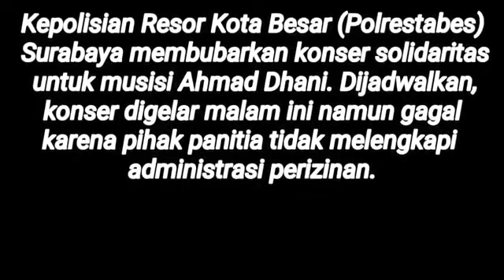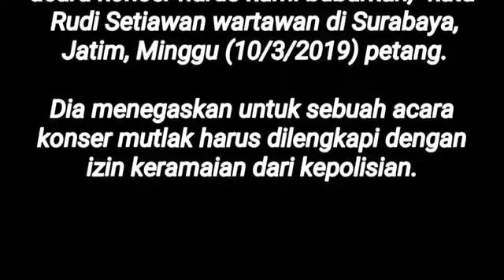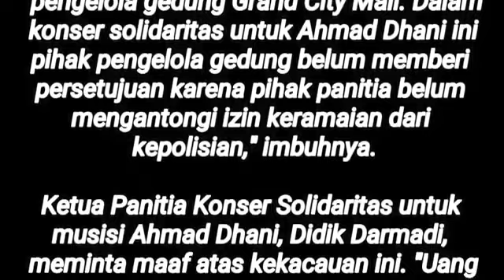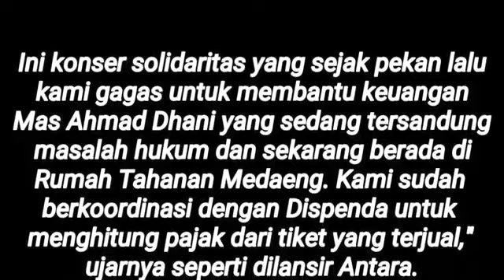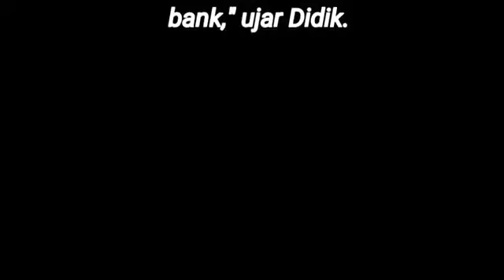VIRAL! P0lis! Bubarkan Konser Ahmad Dhani, Panitia Janji Kembalikan Uang Tiket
! P0lis! Bubarkan Konser AhmadDhani, Panitia Janji Kembalikan Uang Tiket